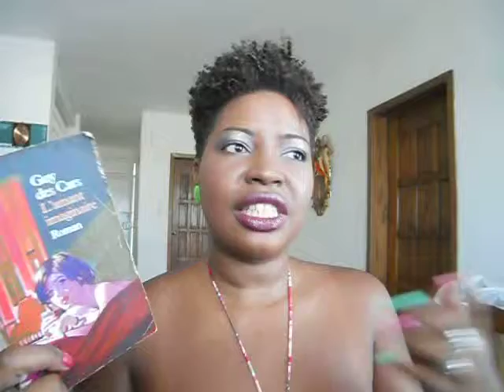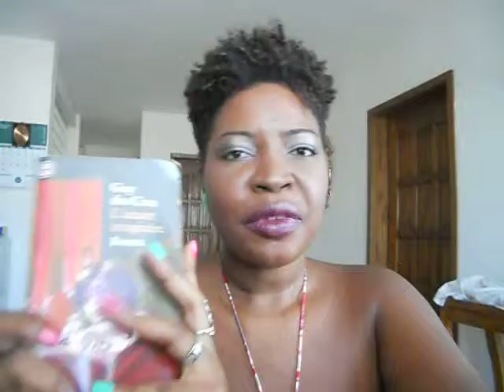Book Review!!! L'Amant Imaginaire by Guy des Cars